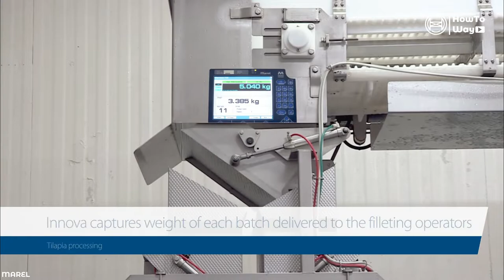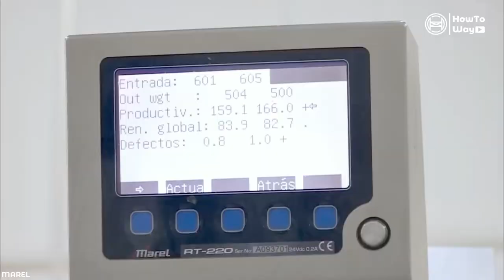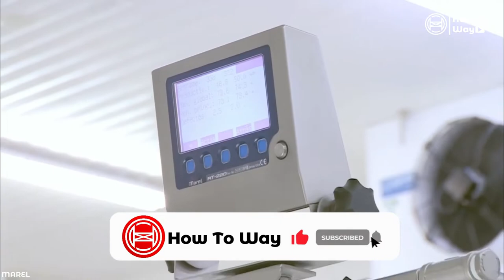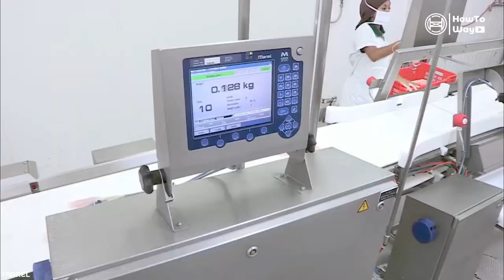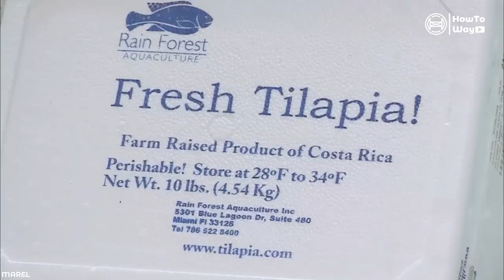FARMING OF TILAPIA FISH - HARVESTING AND PACKAGING WITH MODERN TECHNOLOGY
AMAZING FARMING OF TILAPIA FISH - HARVESTING AND PACKAGING WITH MODERN TECHNOLOGY

Tilapia species can be cultivated in various pond media, such as earthen ponds, concrete ponds and tarpaulin ponds. Tilapia cultivation inTarpaulin pools may have often been heard by my friend. Cultivating tilapia in concrete ponds can also be done be an alternative that can be considered. Each type of pool has its own advantages and disadvantages. Cultivation of biofloc tilapia is also widely used because it is believed to be able to generate greater profits. System Tilapia biofloc utilizes equipment to process tilapia manure into feed, so that it can save the feed budget. Tilapia farming is an option that should be considered as a business opportunity.

The content in our videos is for informational and entertainment purposes only to let you know what is on your screen and have educational value.

I will follow your request as soon as read. Thank you